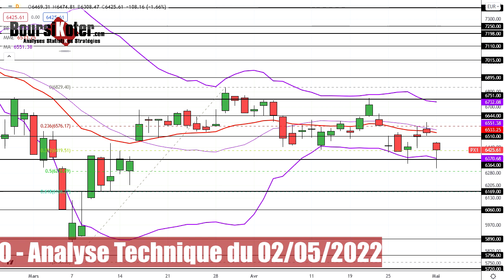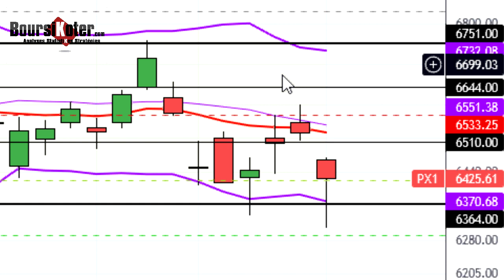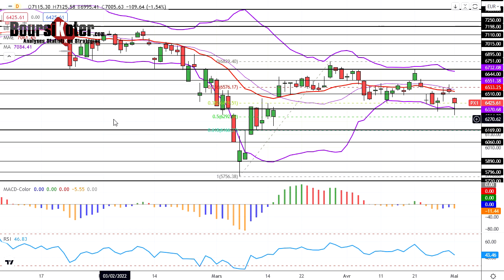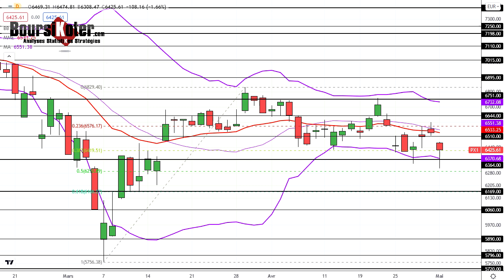CAC 40 Analyse technique du 02-05-2022 par boursikoter